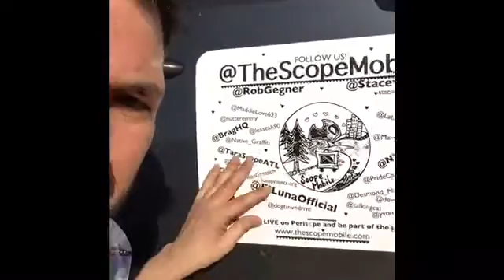The Scope Mobile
The Scope Mobile travels the country showcasing the coolest destinations from the road.